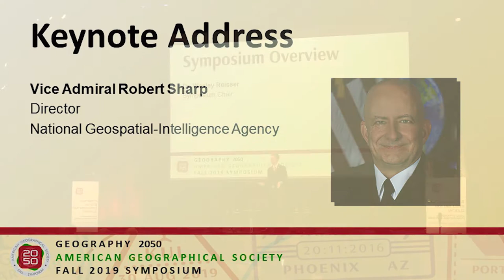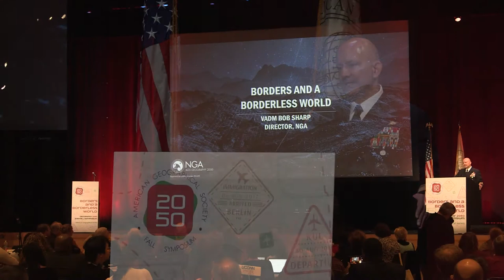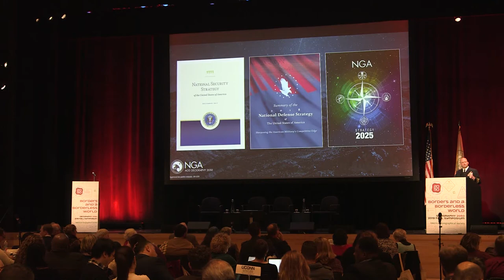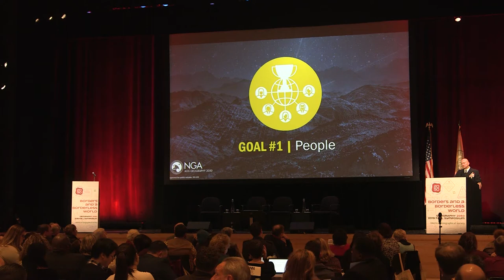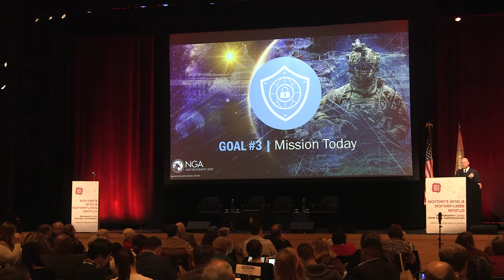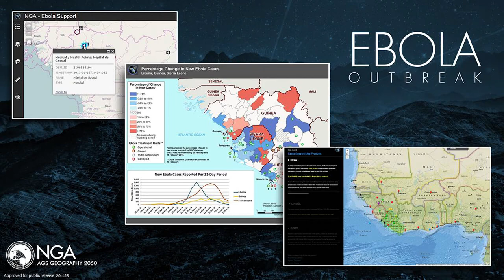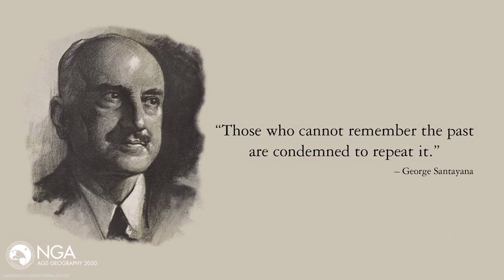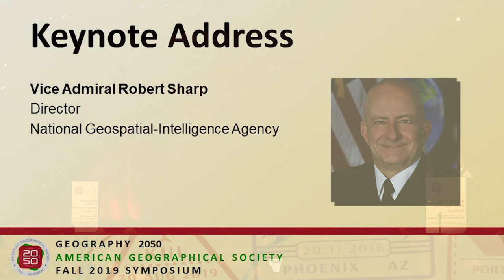Geography 2050 | AGS Symposium 2019 | Keynote Address, Vice Admiral Robert Sharp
Geography 2050 | AGS Symposium 2019 | Borders and a Borderless World | Keynote Address, Vice Admiral Robert Sharp

Vice Admiral Robert Sharp (Director, National Geospatial-Intelligence Agency)

Vice Admiral Sharp gives the keynote address at Day One of Geography 2050: Borders in a Borderless World and reflects on the implications of borders on national security.